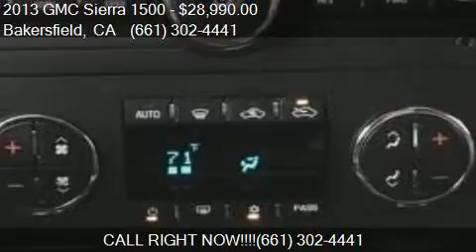2013 GMC Sierra 1500 SLE 4x4 4dr Crew Cab 5.8 ft. SB for sal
This 2013 GMC Sierra 1500 SLE 4x4 4dr Crew Cab 5.8 ft. SB is for sale in Bakersfield, CA 93313 at Bakersfield Hyundai.

Engine: 5.3L V8
Transmission: Automatic 6-Speed
Color: Steel Gray Metallic
Mileage: 49104
Contact Bakersfield Hyundai 5300 Wible Rd Bakersfield, CA 93313 to test drive this 2013 GMC Sierra 1500 SLE 4x4 4dr Crew Cab 5.8 ft. SB today.